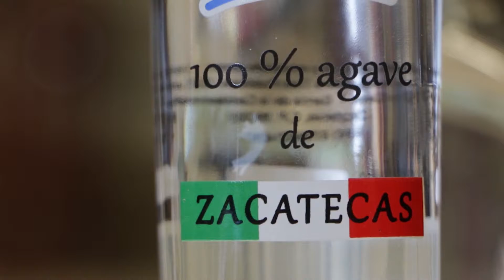Fito Invita Record Guinnes